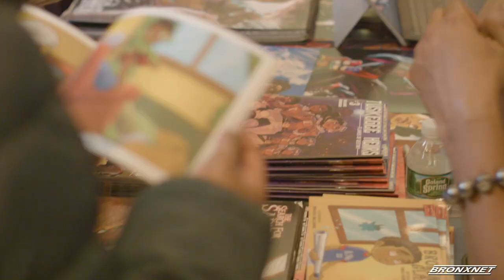7th Annual Black Comic Book Festival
The Schomburg Center hosts the Annual Black Comic Book Festival giving Black artists and creators an opportunity to showcase their talents.